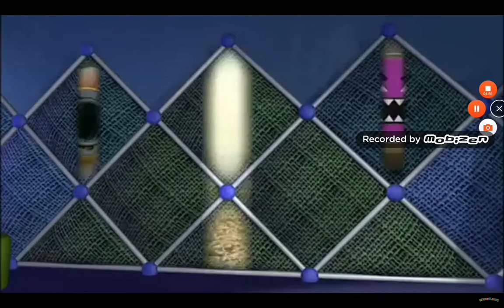5 September 2019